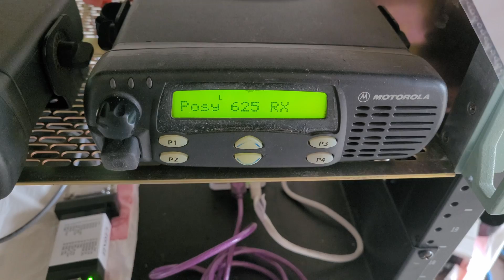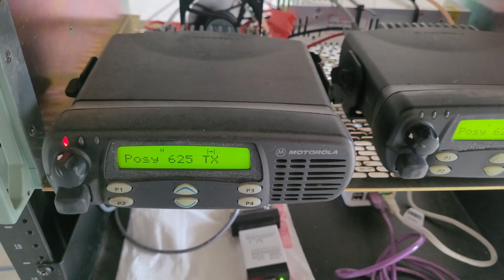Cheap GMRS Repeater Tour!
A brief visit to a cheap repeater that works well. See the equipment it takes to broadcast your GMRS signal in Arkansas.